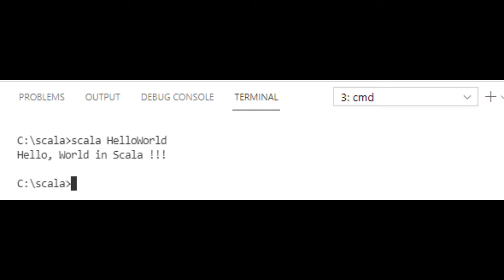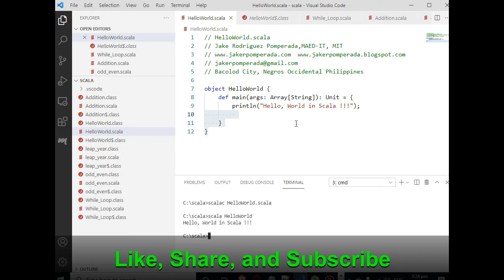Hello World in Scala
Here is a simple hello world program in Scala programming language.

I am currently accepting programming work, IT projects, school and application development, programming projects, thesis and capstone projects, IT consulting work, computer tutorials, and web development work kindly contact me at the following email address for further details.  Thank you.